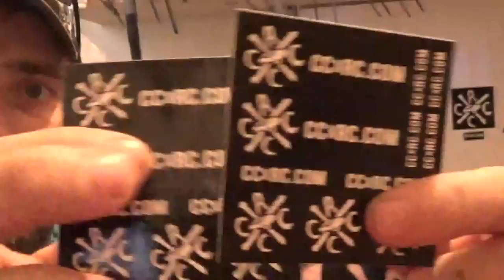Rc Crawler Workbench Hanging Out With CCXRC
Great get together at the home of CCXRC.